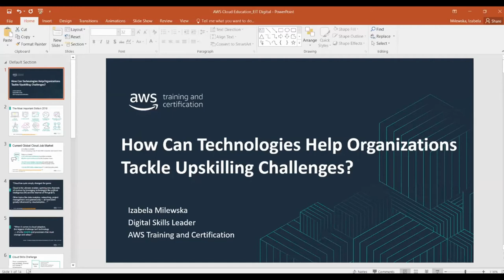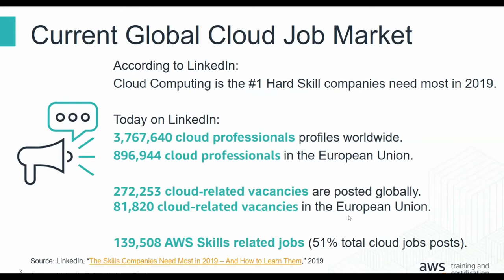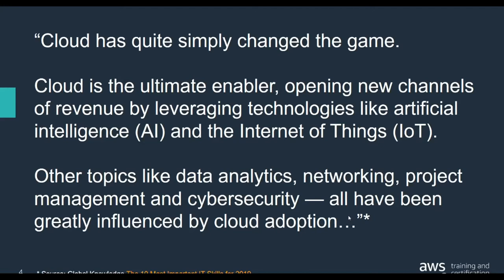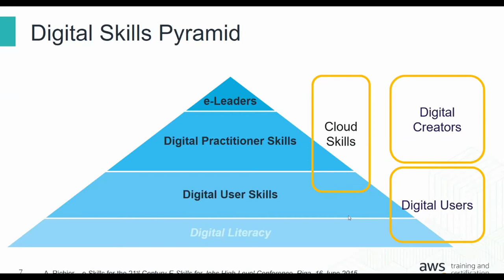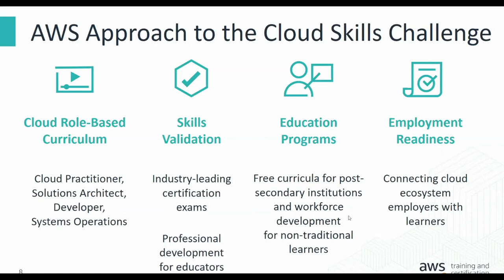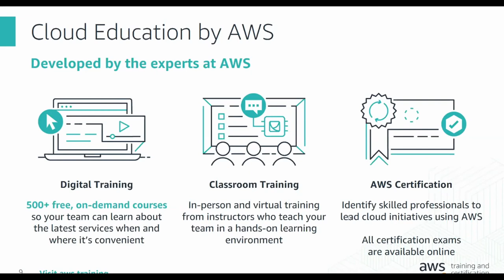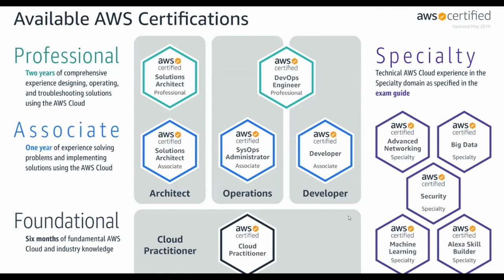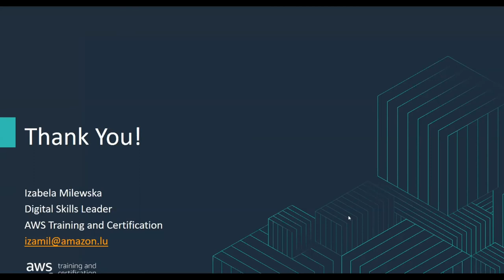Digital Skills Global Leader at AWS Izabela Milewska - Upskilling Studio 2020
Upskilling Studio is an initiative of EIT Digital Professional School, addressing how to meet the urgent and constant need of upskilling in the digital world.